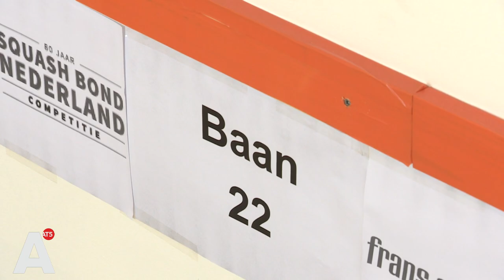Zo bouw je je logeerkamer om tot squashbaan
Ook fanatieke sporters zijn door de coronacrisis nog weken aan huis gekluisterd. Sander en Laurie uit Amsterdam Oud-West hebben geen zin om nog weken te wachten voor ze weer de hort op kunnen. De squashers bouwden hun logeerkamer op twee hoog om tot heuse squashbaan.

Video via AT5